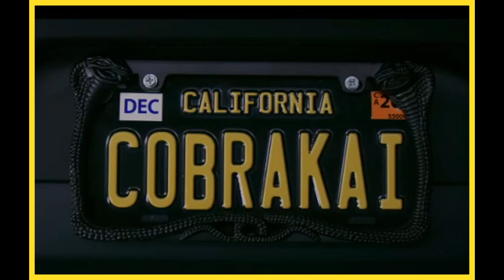Cobra Kai 2x2 Reaction! | "Back in Black"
Miyagi-Do and Cobra Kai both begin to train, as Kreese begins to slither his way into the Cobra Den...